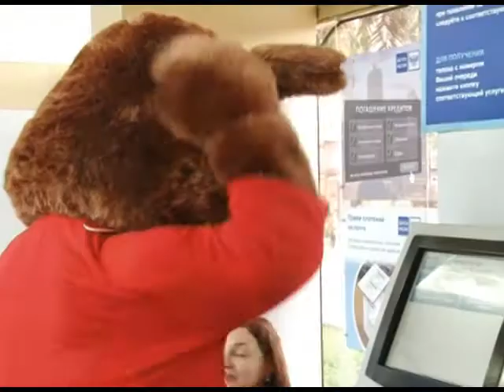Мишка Сочник ищет друзей. Новости 24 Сочи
Все желающие сочинцы могут поучаствовать в конкурсе талисманов. На сей раз предлагается нарисовать талисман Сочи- парка.
Сочи. Новости.
Телеканал Эфкате.